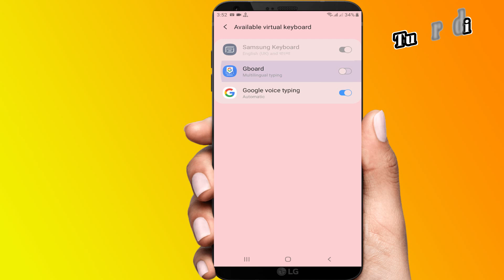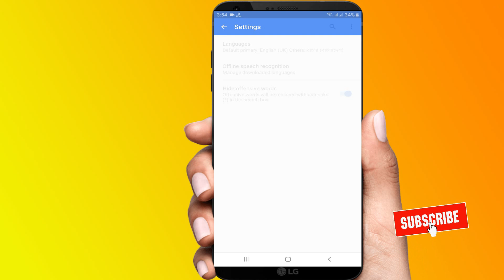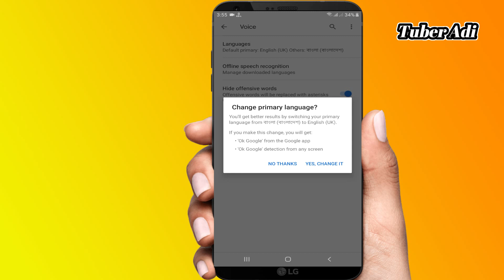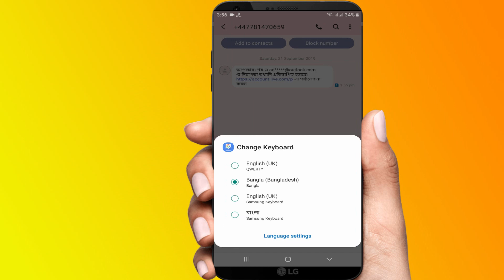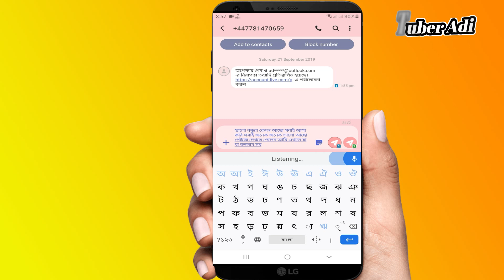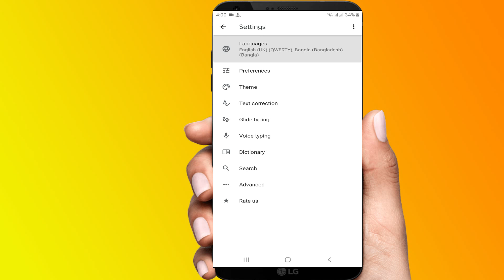Voice typing google keyboard | How To Write Bangla by Voice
Welcome to Basic Tottho channel. This video i will show Voice typing google keyboard How To Write Bangla by Voice. This channel you can find a lot of tips and tricks about Android mobile and and YouTube updates /  Technical information / BD News etc.I am offering you to learn something new about android phone and all YouTube updates.I speak about new apps some hidden options and some awesome tips what can make your phone fast ,easy and smart, and i collect all updates news and all technical information .So friends Subscribe my channel and click the bell icon for the latest update. .